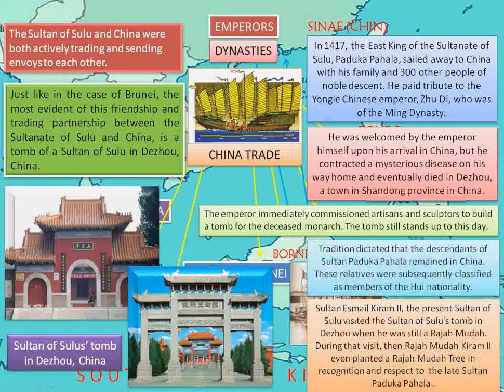Past and Present Historical Chronology of royal Sultanate of Sulu and North Borneo kingdom P2.wmv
Past and Present Historical Chronology of royal Sultanate of Sulu and North Borneo kingdom PART 2